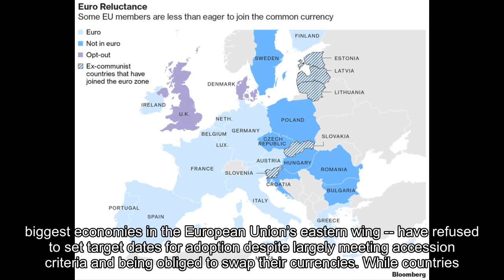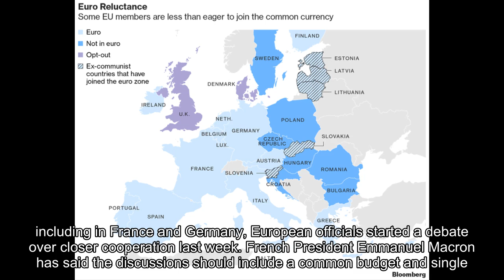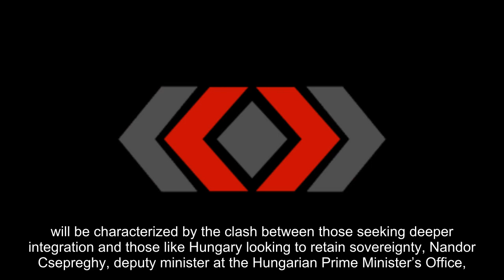Top Banker Says Hungary May Adopt the Euro Sooner Than Expected